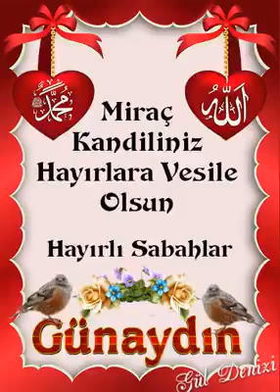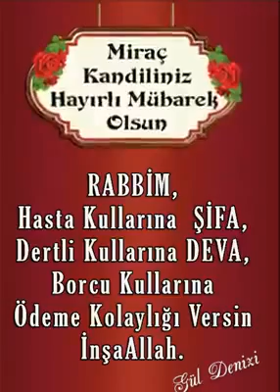Hayırlı, mutlu, huzurlu ve iyi pazarlar...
Pazar gününüzün iyi geçmesi temennisiyle..İyi pazarlar...